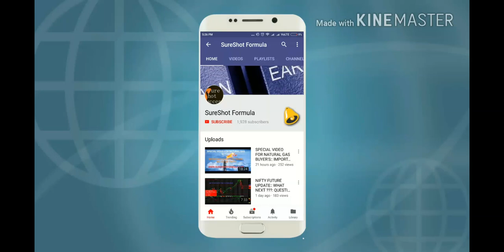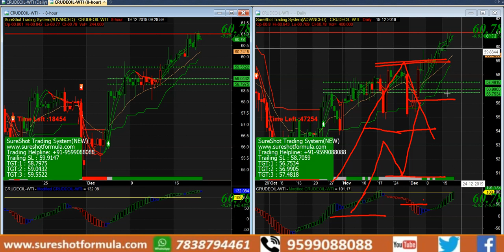MUST WATCH FOR CRUDE TRADER'S || CRUDE-WTI (NYMEX) || क्या CRUDE OIL में REVERSAL START हो गया है ??